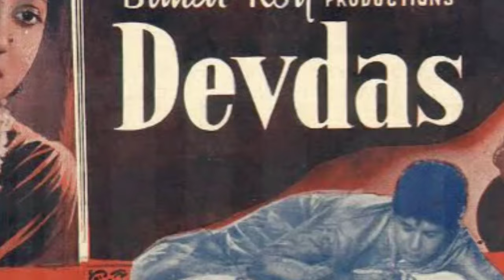Dilip Kumar ki sal 1951 se lekar sal 1955 ki sabhi badi filmen box office collection hit ya Bollyw